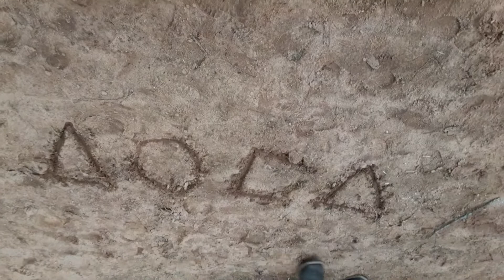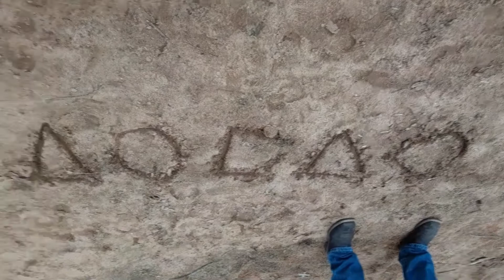Shape patterns in the sand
Make your own pattern and try to trick your family.